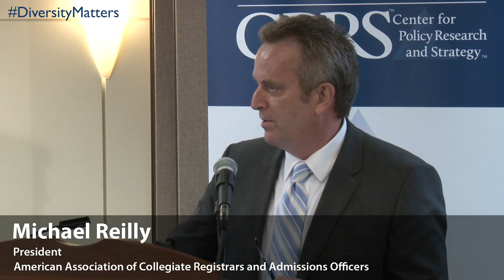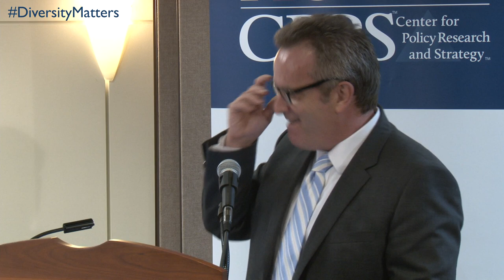Race, Class, and College Access - Developing Leadership on Diversity Policies and Practices - Part 4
A session on developing strong leadership on diversity policies and practices at the convening of "Race, Class, and College Access: Achieving Diversity in a Shifting Legal Landscape" held at the American Council on Education on July 21, 2015.